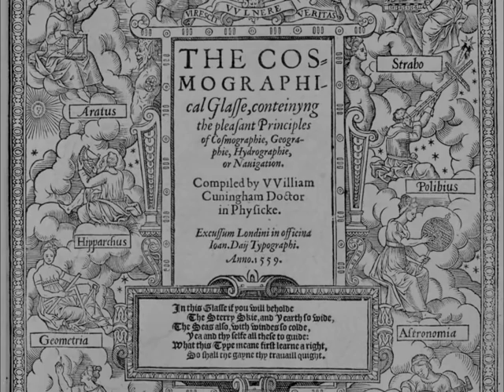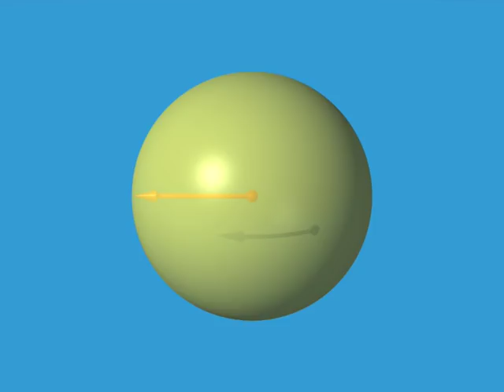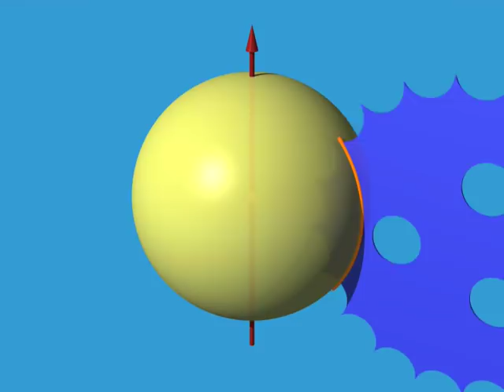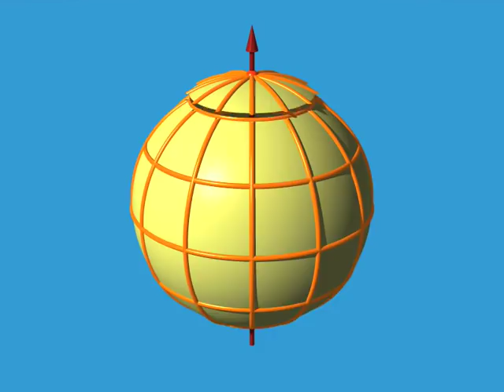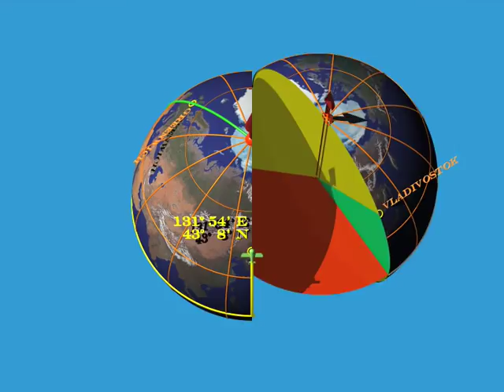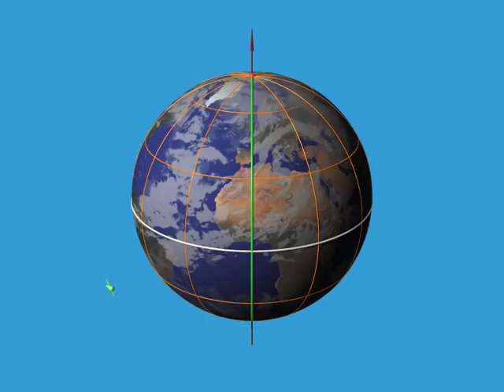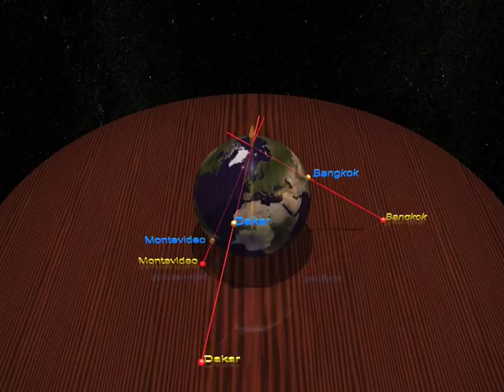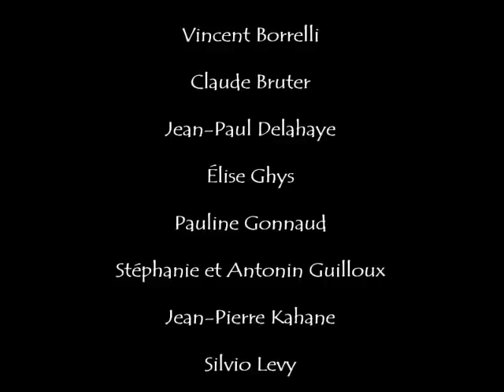Dimensions 1 Francais